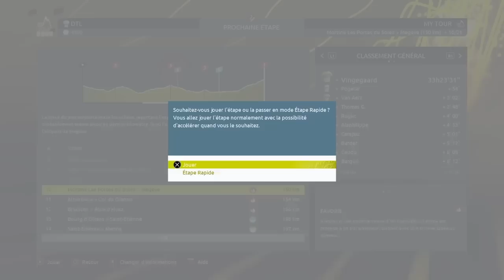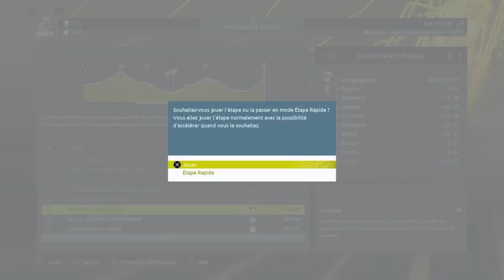Rattraper 30 MINUTES en UN Tour ? - Etapes 9 à 11 - Tour de France 2022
Bienvenue pour cette nouvelle vidéo sur ma chaîne avec un nouveau concept !

L'objectif sera de rattraper près de 25 minutes de retard concédées intentionnellement sur le contre-la-montre de Copenhague lors des 20 autres étapes du Tour de France 2022 !

Qui de mieux pour ce défi que la Légende Eddy Merckx, qui sera accompagné par 6 Français quelque peu... expérimentés.

N'hésite pas à relever le défi toi aussi !